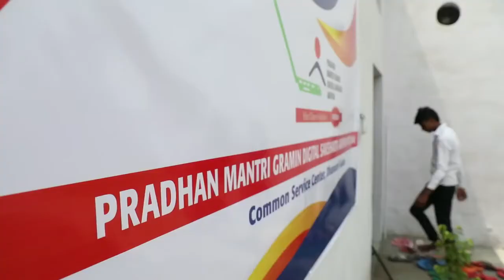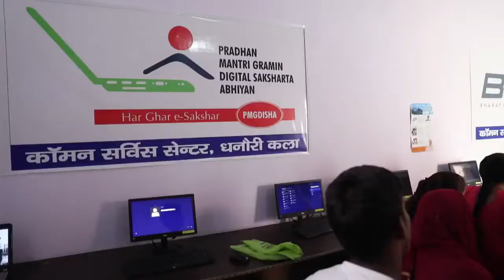PMGDISHA NEW FILM in hindi by goyal technicals